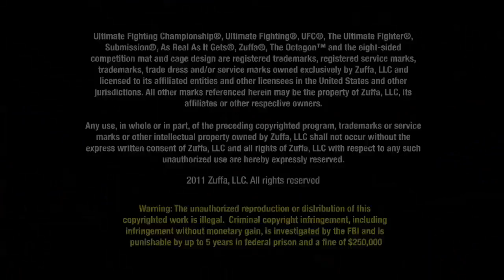UFC 133: Rashad Evans pre-fight interview